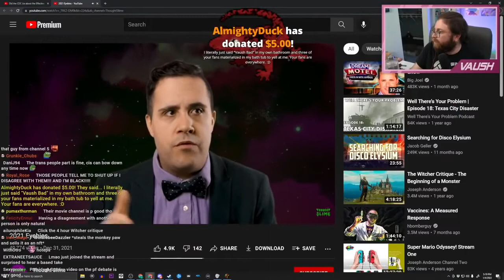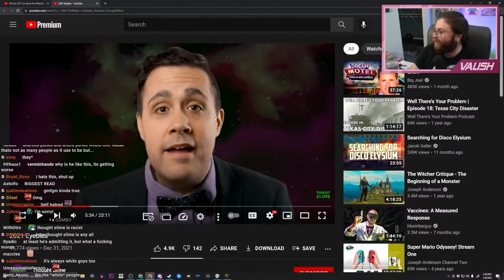Vaush says Professor Flowers supports white genocide, accuses Thought Slime of racial cuckoldry